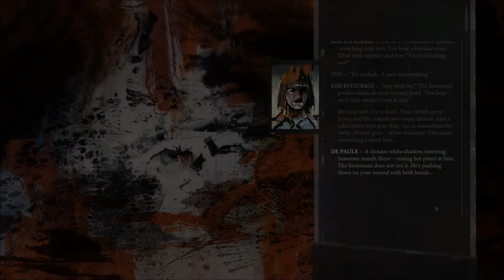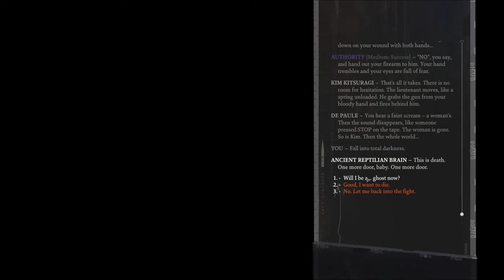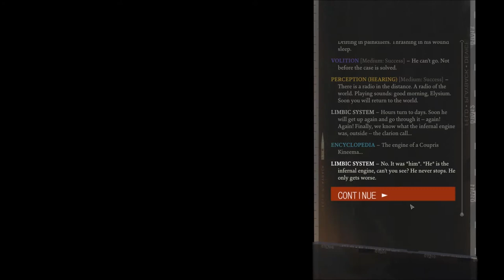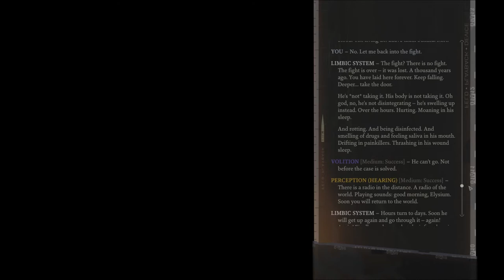Let's Play Disco Elysium (Blind), Part 80: The Infernal Engine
(Part 3 of 5) What's next for Harry and Kim? Are they alive or dead???